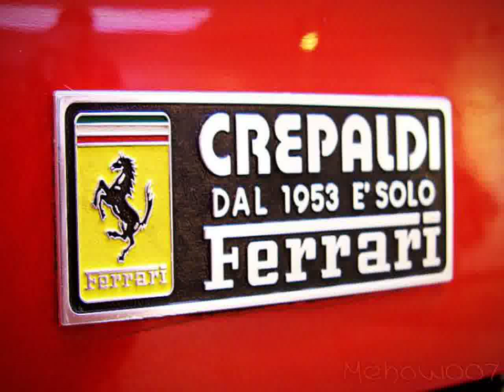Ferrari Testarossa Racing Cars in Italy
Video material about Ferrari Testarossa Racing Cars in Italy taken from flickr.